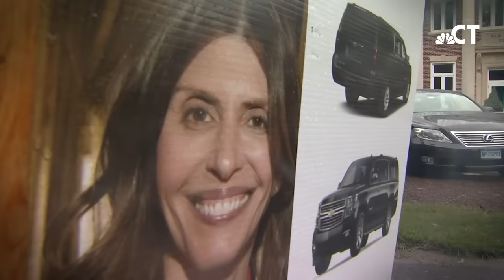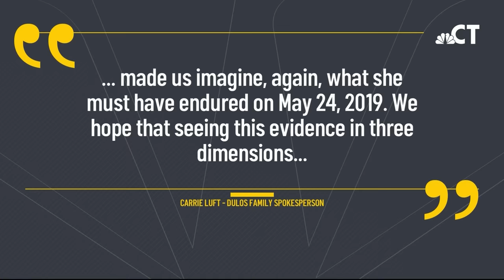Inside the Troconis Trial: Jan. 24, 2024 - Powerful physical evidence